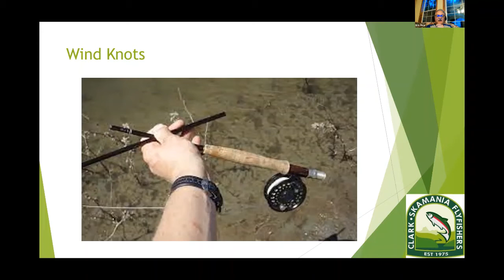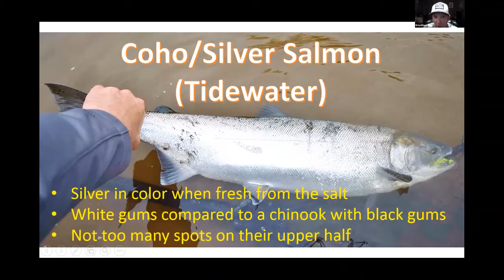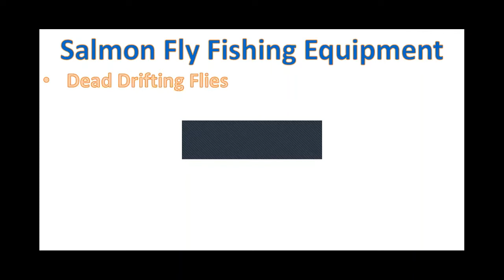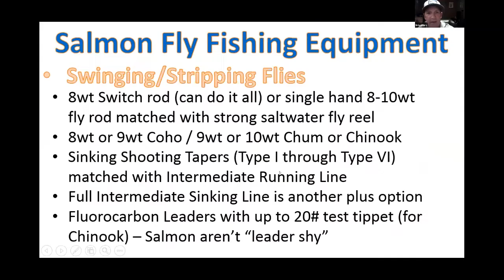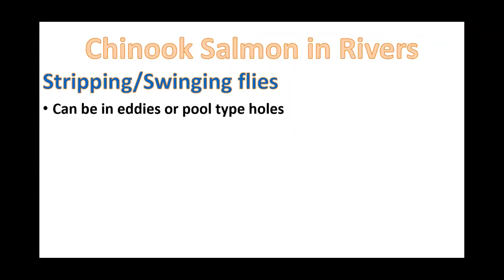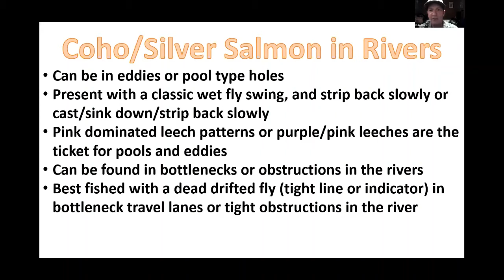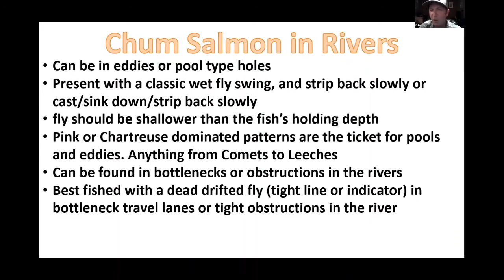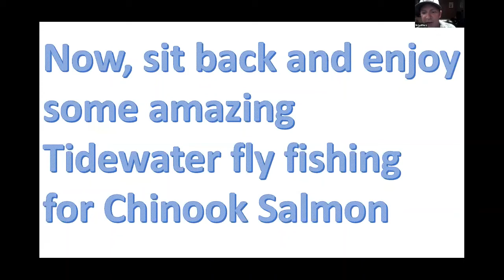Fly Fishing for Pacific Salmon with Brian Martz at Clark Skamania Flyfishers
Brian Martz, General Manager at Orvis, Lake Oswego, Oregon gives a presentation on fly fishing for Pacific salmon in freshwater discussing tools techniques and timing with a focus on Oregon. The presentation was at the September Membership Meeting of the Clark-Skamania Flyfishers in Vancouver, Washington.